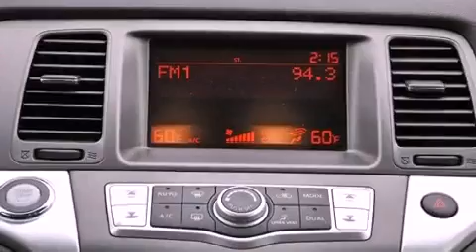2011 Murano Coconut Creek FL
Year : 2011
 Make :
 Model : Murano
 Engine : Gas V6 3.5L/
 Trans . : Variable
 Exterior : Super Black
 Miles : 34,173
 Interior : Black
 Stock : 40920

 2011       Murano Lake Worth FL